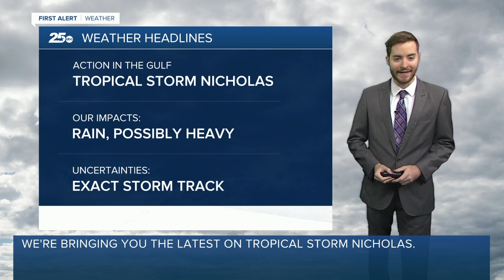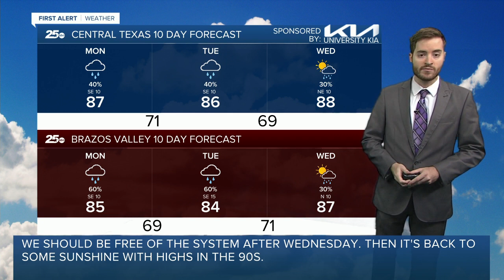First Alert 25 Weather